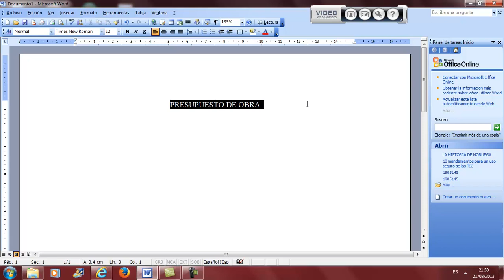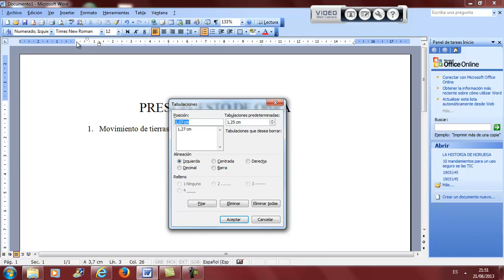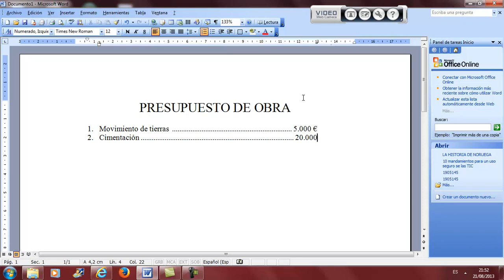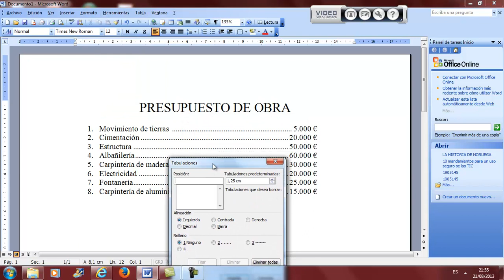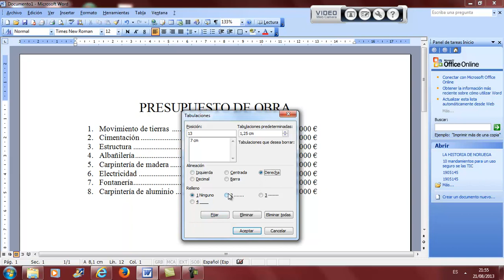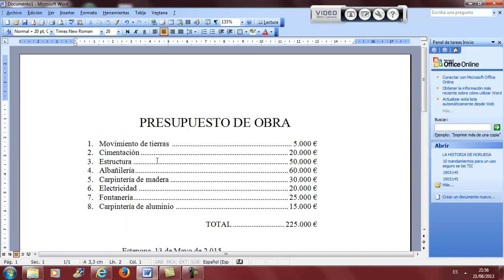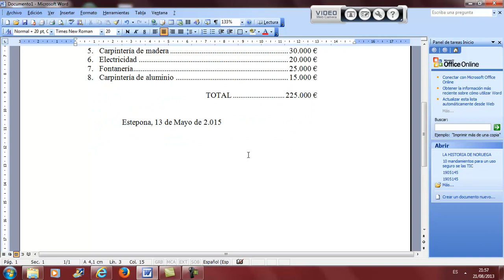Tabulacion derecha con Word Ofimatica Informatica Academia Usero Estepona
Usero en Estepona, el centro de formación con más vídeos en Internet del Mundo presenta: